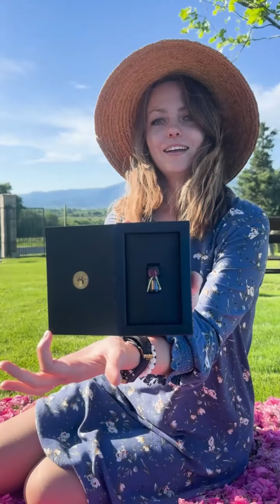Behind the scenes from our Vlog!!